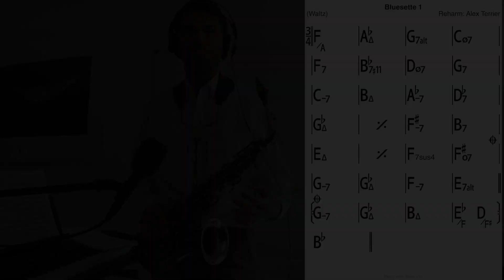Bluesette - Reharmonization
I thought the world needed a reharmonization of Toots Thielemans song Bluesette. Or at least my students could use it...

Don't miss our next JVL Guest Artist master class with harmonicist Yvonnick Prene this Saturday and we will talk about this song!

In this live master class, Yvonnick will share with us some bebop language and rhythmic ideas to practice.

Have a hard time improvising in 3/4? This one's for you!

PDFs will be included and a Q&A session will give you the opportunity to ask us questions directly.

Replay will be available for life and as a bonus you will have the month of April of access to the full library of Jazz Video Lessons.

Don't miss it and book your seat now!